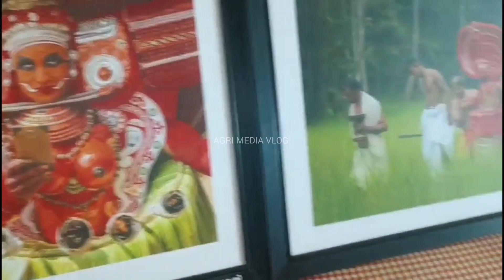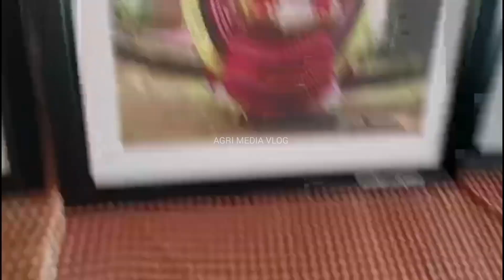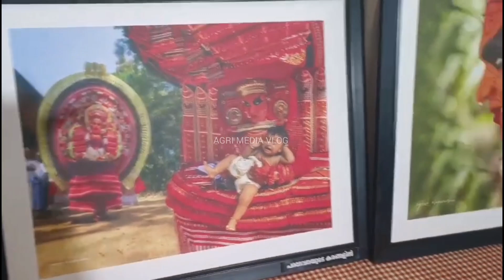കേരളീയ കലയുടെ ചിത്ര പ്രദർശനം/@agrmidia